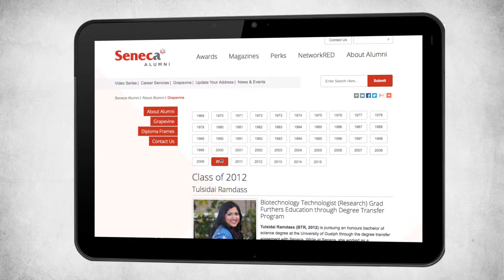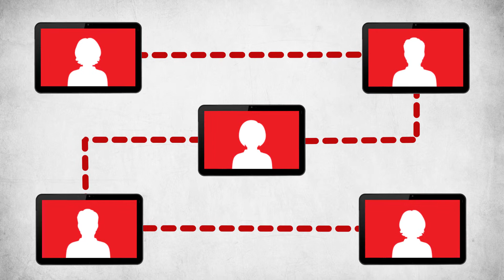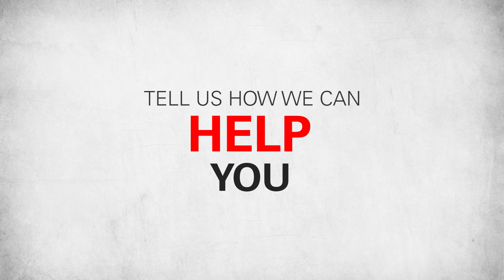Seneca Alum Informative Video (Extended Version)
Learn from this informative video about what it is that Seneca Alumni can do for our current students (Alumni-In-Training) and graduates (Alumni) during their time at Seneca and after graduation. Great perks, mentoring, career development and more. Share with your Seneca peers!